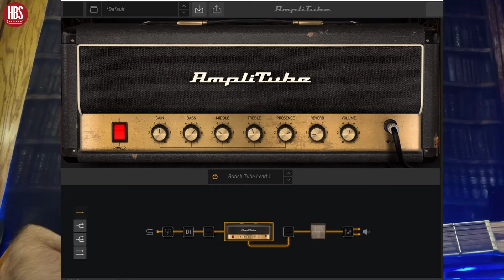Beginner Blues In E Minor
Ed Malaker with some simple E minor pentatonic blues  patterns.

Our resident electronics wizard came by his skills honestly — first as an apprentice in his father’s repair shop, later as a working musician and (most recently) as a sound designer for film. His passion for guitar led him to Humbucker Soup, where he continues to decode the wonders of wiring and the vicissitudes of voltage. Ed has never taken his guitar to a shop — he already knows how to fix it.

HBS Merchandise!